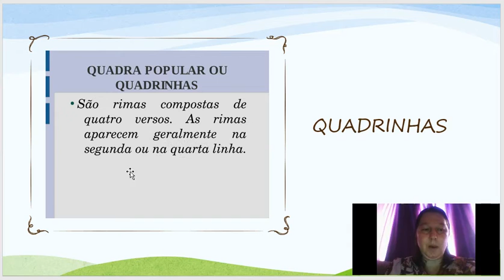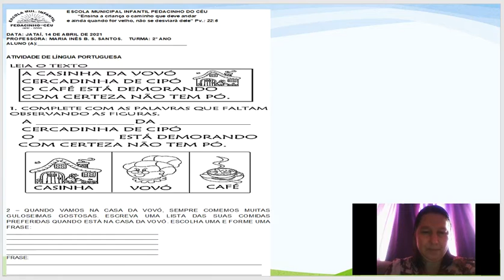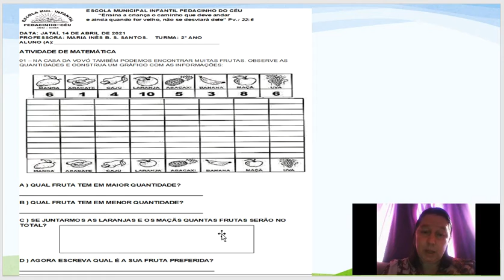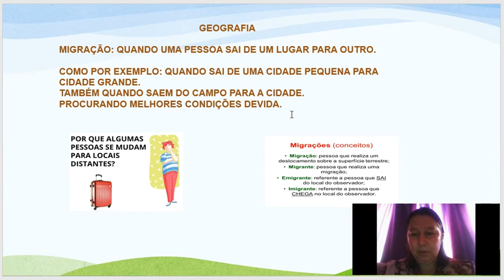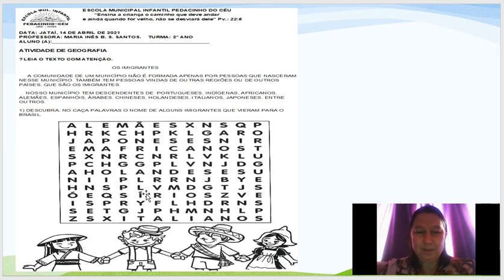14 de Abril 2° Ano Prof. Maria Inês